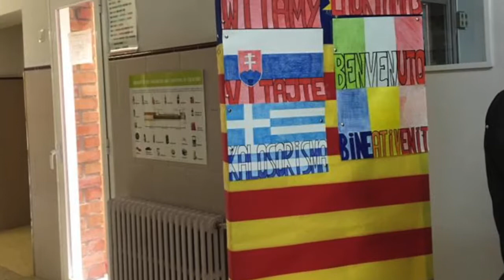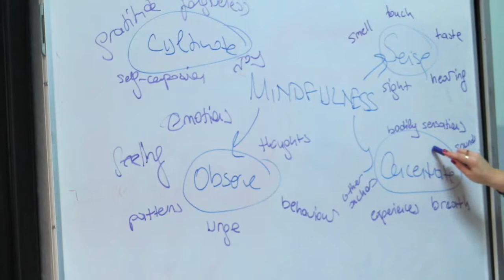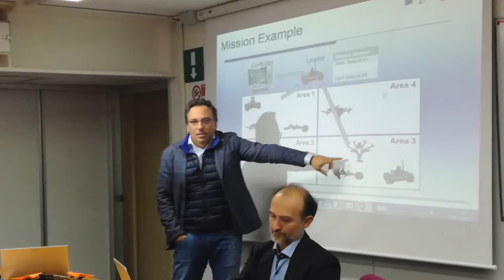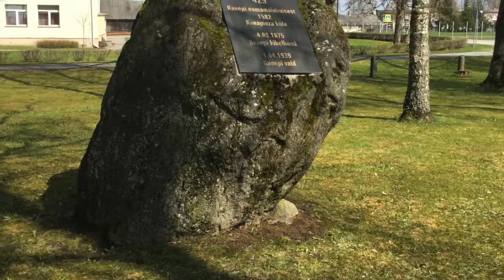Erasmus Friends video